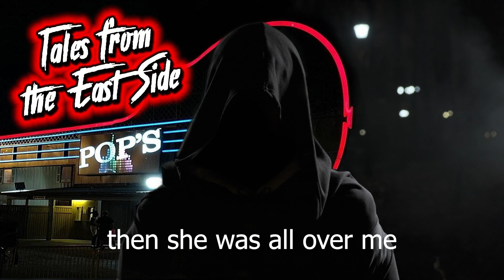Tales from the East Side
Another song from the vault feat. tales from 30 years ago this year.